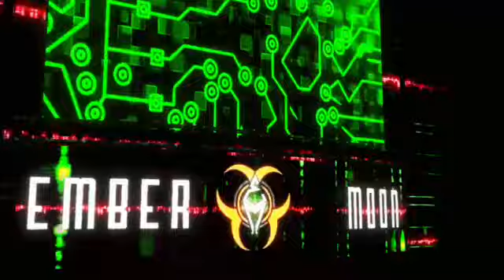WWE 2K22 MODO UNIVERSO AEW EP.34: SIGUE LA TENSION ENTRE KYLE I RANDY Y LUEGO DARK MATCH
PROXIMO EPISODIO:17 DE JULIO A LAS 18:00  HORA ESPAÑOLA